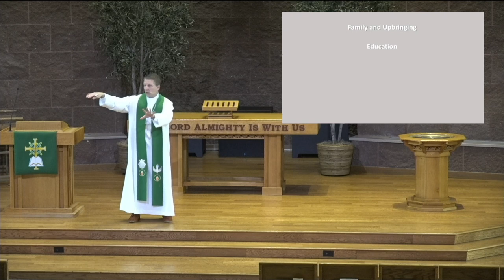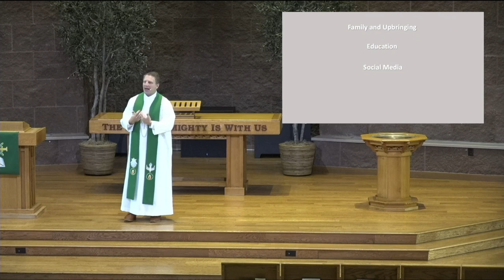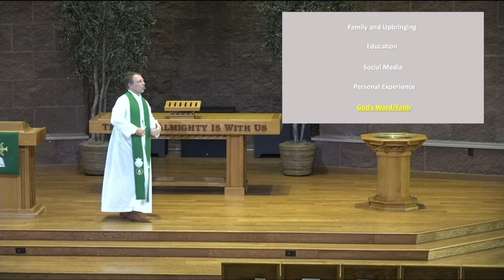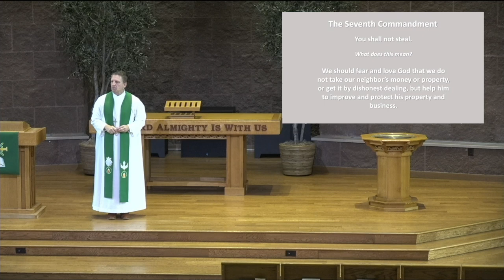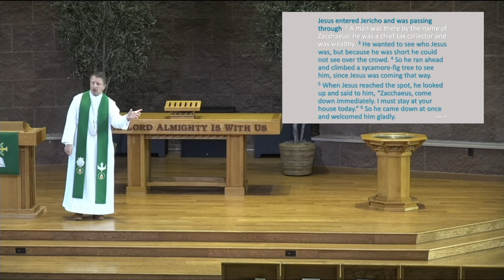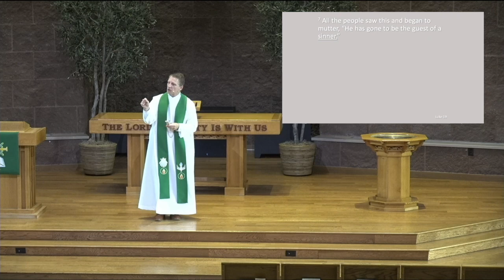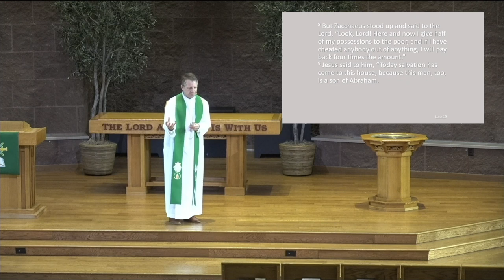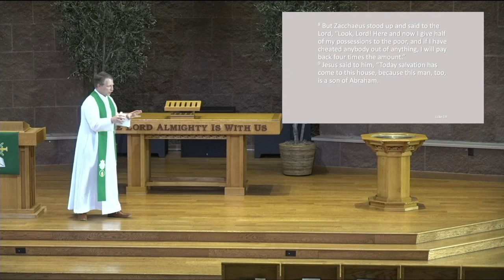Sermon July 21st 2024